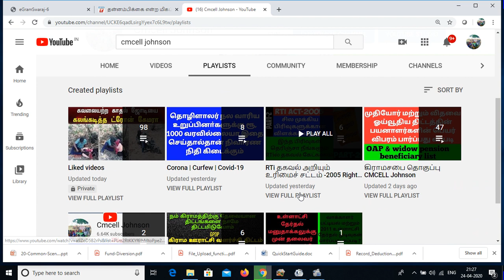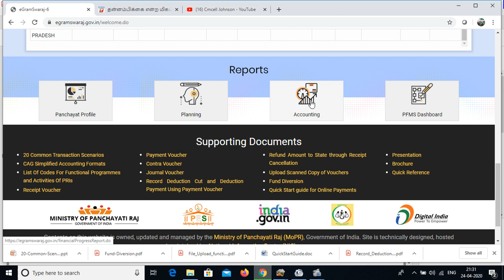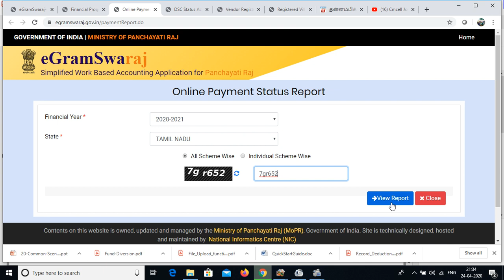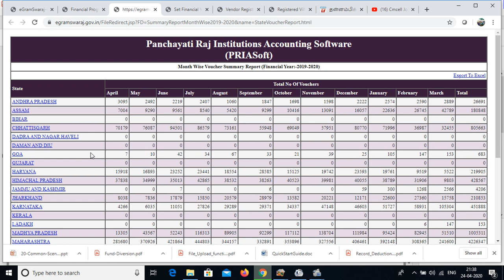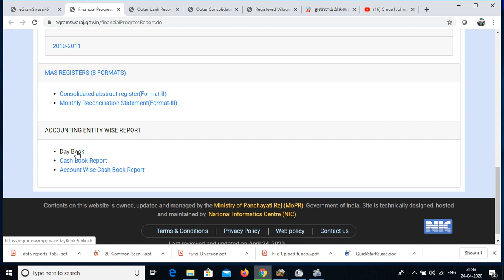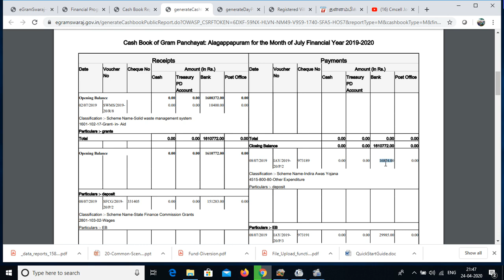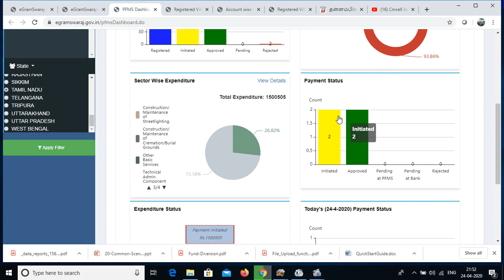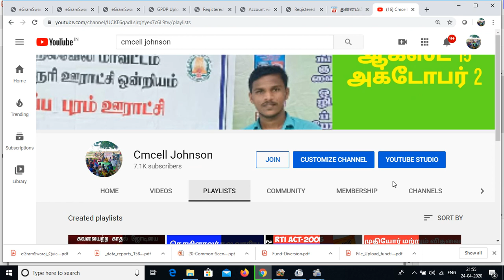உங்கள் கிராமத்தின் வரவு செலவு கணக்கு விபரம் | egramswaraj | PFMS | village panchayat account details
உங்கள் கிராமத்தின் வரவு செலவு விபரம் பதிவு செய்து உள்ள ஒப்பந்ததாரர்கள் எண்ணிக்கை
அனுமதி கொடுத்துள்ள திட்டங்களின் விபரம்

eGramSwaraj
Simplified Work Based Accounting Application for Panchayati Raj

To strengthen e-Governance in Panchayati Raj Institutions (PRIs) across the country, Ministry of Panchayati Raj (MoPR) has launched eGramSwaraj, a user friendly web-based portal. eGramSwaraj aims to bring in better transparency in the decentralised planning, progress reporting and work-based accounting.